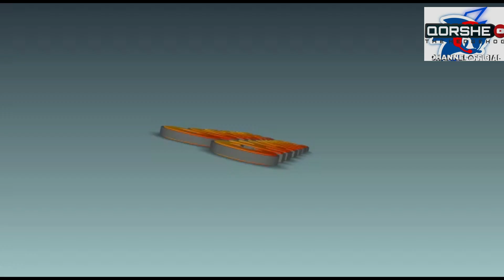Barnamij Baqtanasibu barawa 21/10/2021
khorshe channel